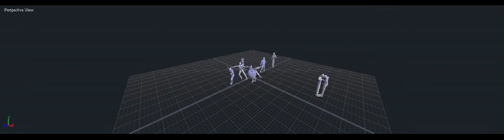BOMB! another camera - Endorphin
First test with endorphin!